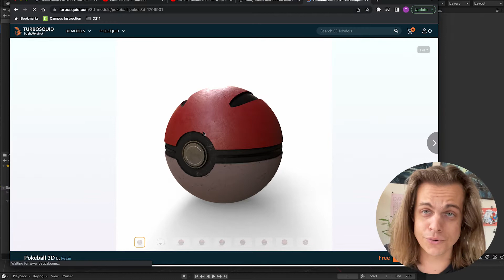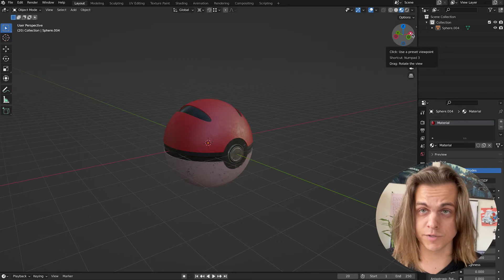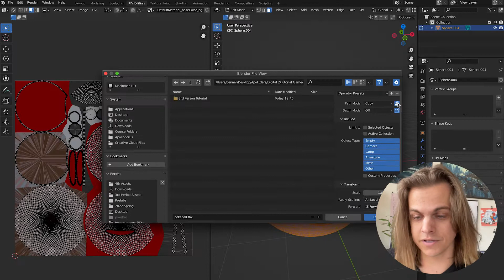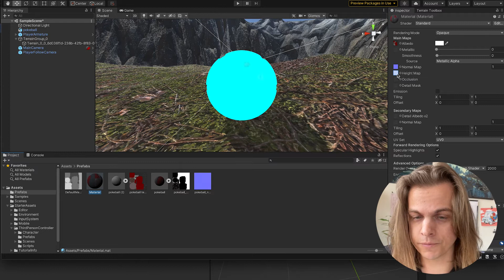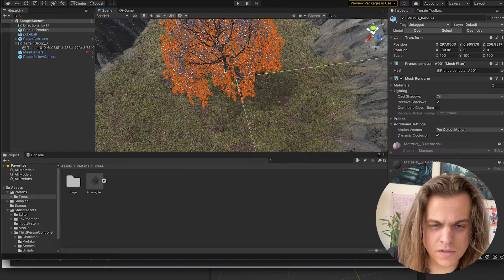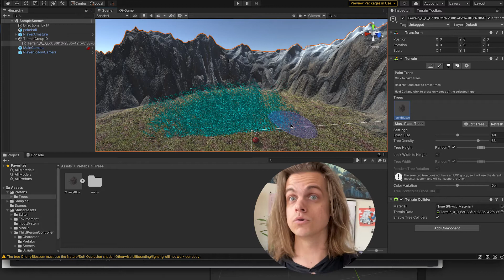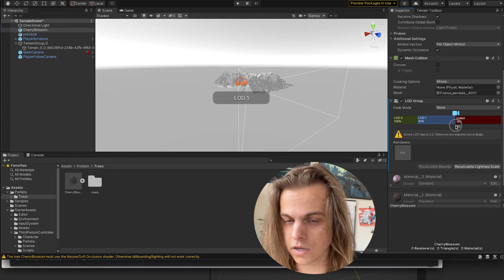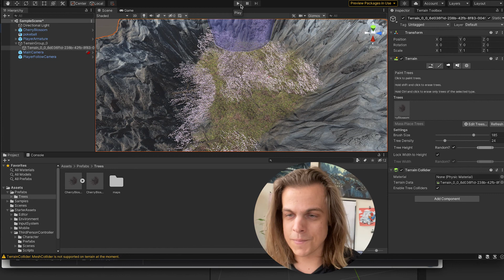Make a Third Person Game in UNITY Pt. 2 - Importing Models & Trees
For my Digital Media 2 students: starting a 3rd Person Game in Unity by importing models from Blender and painting trees on terrain!

00:00 - Practice vs Projects
00:36 - Downloading Models
02:04 - Exporting .FBX from Blender for Unity
03:51 - Importing .FBX with Textures to Unity
06:14 - Importing Trees
08:55 - Adding LOD Component to Trees